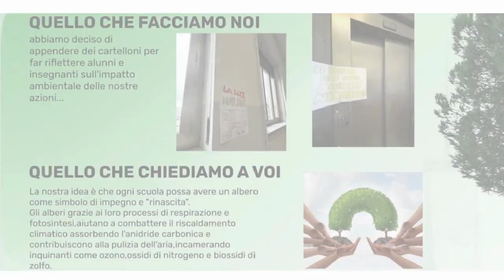Gli studenti interrogano il sindaco Lo Russo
Oggi nell’auditorium della Città metropolitana il sindaco Lo Russo si è confrontato con gli studenti di quattro scuole superiori: il Berti, il Liceo Artistico Aldo Passoni, il Sommelier Maria Ausiliatrice di Torino e il Pininfarina di Moncalieri sui temi ambientali legati all’adesione della Città di Torino e della Città metropolitana di Torino al ClimateCityContract un vero e proprio contratto che coinvolge 99 città europee (9 in Italia) con impegni precisi in campo ambientale da raggiungere entro il 2030.
Il sindaco Stefano Lo Russo, intervistato  ci ha parlato dell'importanza del confronto con le nuove generazioni.